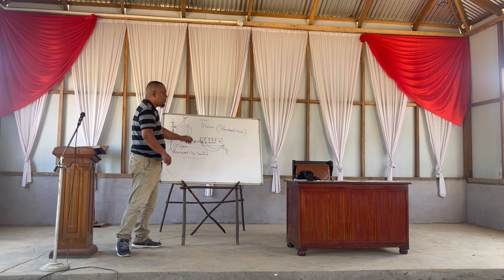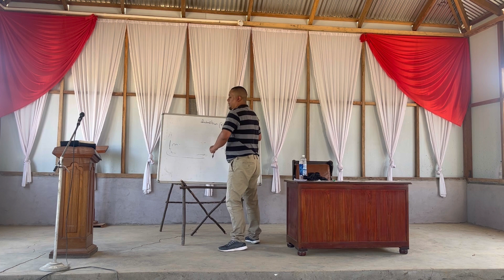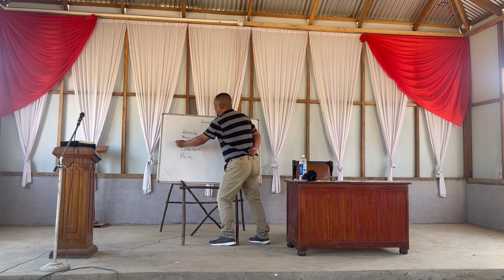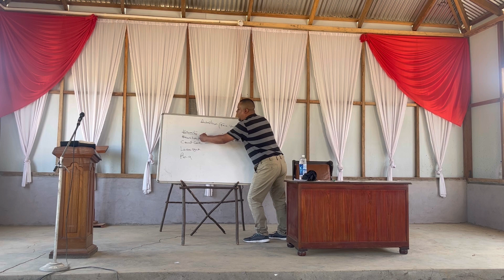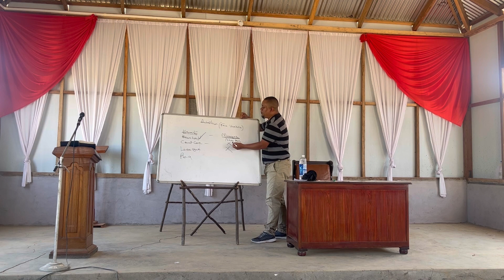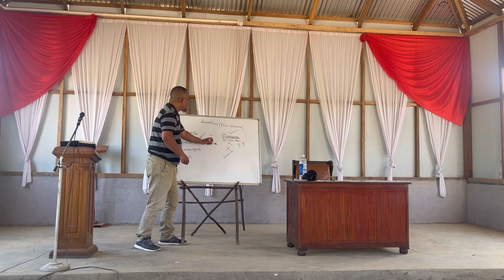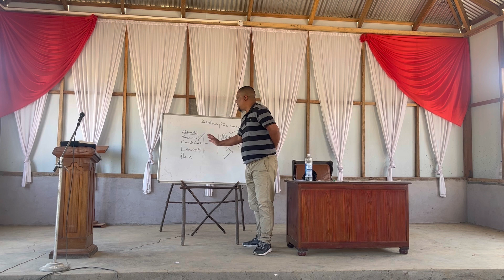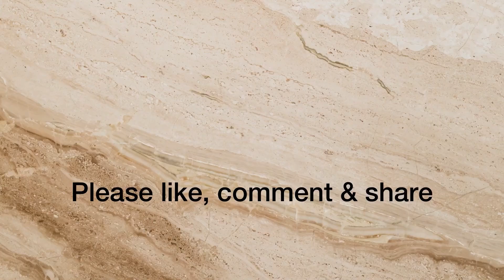C. Lalhmangaihzuala Sermon @ Grace Camping Centre 7.4.223